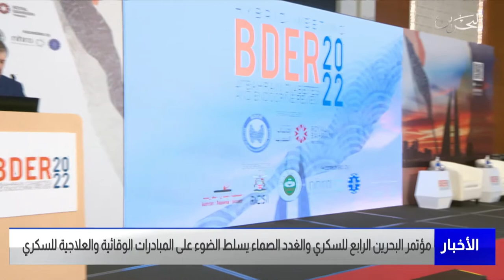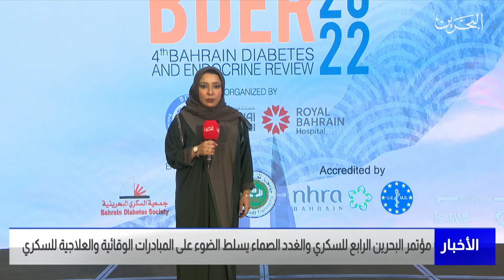مركز الأخبار : رئيس المجلس الأعلى للصحة يفتتح مؤتمر البحرين الرابع للسكري والغدد الصماء 03-03-2022